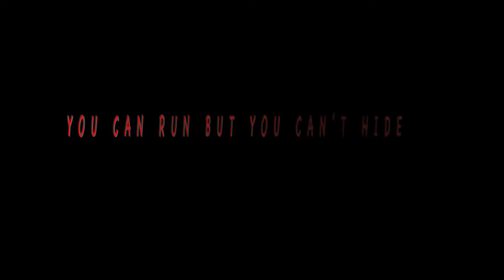LEGION TRAILER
Check out the trailer of my Upcoming Independent Film. Make sure you have your youtube settings set to 1080p HD to see clear video. Please share!